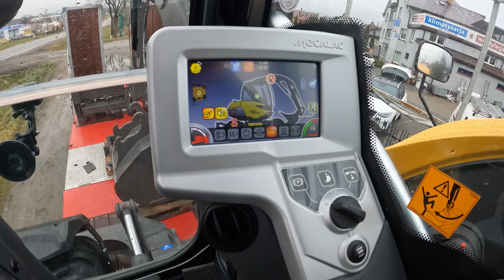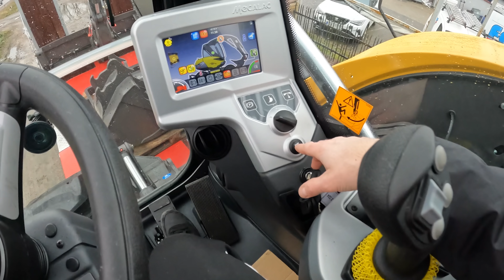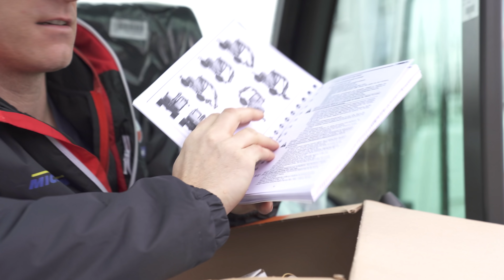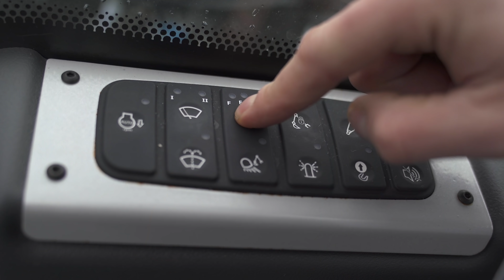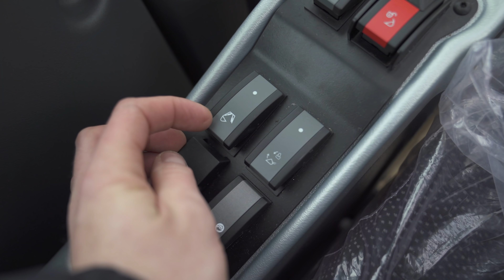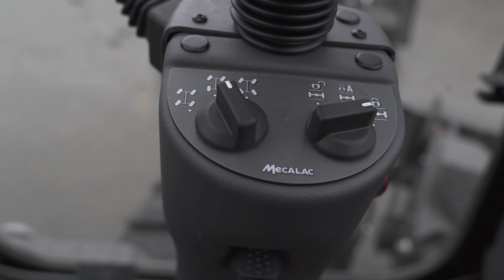Test maszyny za 800 000,- zł - Jedyny taki Test !!! - Zobacz ile paliwa wlałem ?? - Rajdowy Felix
Dziś inna motoryzacja ale też ciekawa. Zobacz jak wygląda koparka do zadań specjalnych którą zakupiłem do swojej firmy.
Mecalac to firma która ma w swojej ofercie nie tylko koparki ale też szereg innych urządzeń.
Jak szukasz coś z tej firmy zapraszam cię na